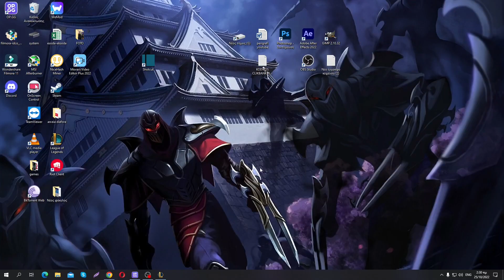League of legends: under the moonlight!!